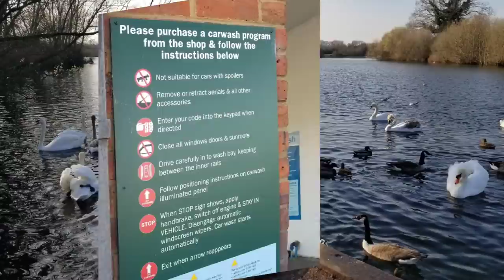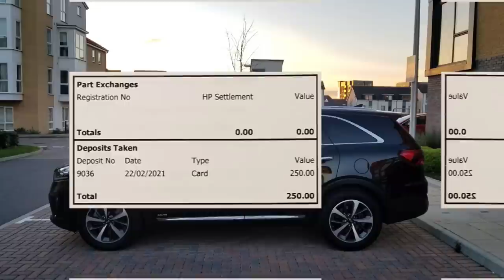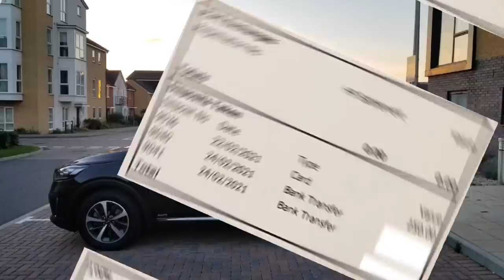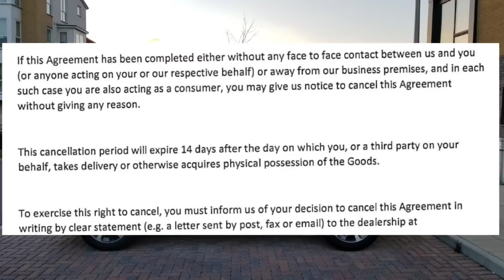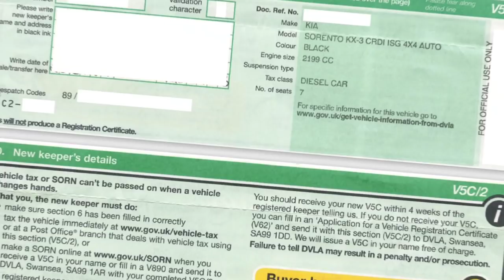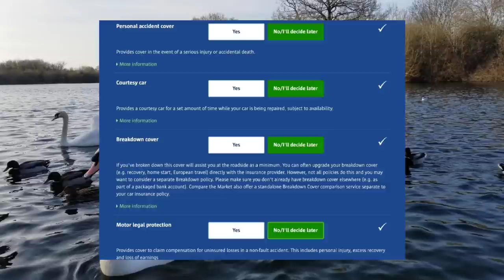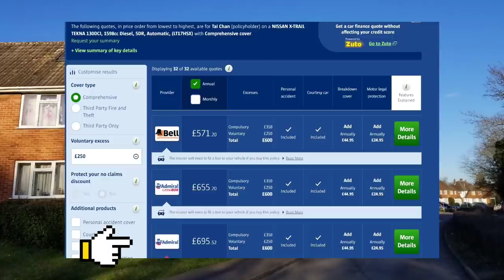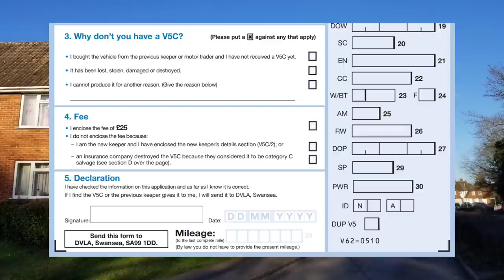[學雞闖英倫] 英國買車攻略3｜付款方法、交車安排、汽車保險、驗車、牌費｜用英國牌定國際牌買保險會平啲？收唔到新logbook牌簿點算好？學雞洗車初體驗｜BNO Visa 5+1平權LOTR｜移民英國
* [TopCashback現金回贈] 經以下推薦連結申請成為TopCashback會員，即時可獲£5現金回贈！
(超過5,000個合作商戶，種類包羅萬有，傢俬、電器、電子產品、超市網購、汽車保險、服裝等都有得回贈。)

** [英國電話卡5英鎊回贈] 按以下連結可免費申請英國Giffgaff電話卡，你同我都會有5英鎊回贈！
(約2星期內由英國寄到去你香港地址，隨時經網上啟動就可以用。)

*** [英國電力/煤氣50英鎊回贈] 按以下連結申請英國Octopus Energy的家居電力和煤氣服務，你同我都會有50英鎊回贈！
(Octopus Energy致力提供價廉物美既能源服務，唔駛簽合約可以隨時取消，近年係英國大受歡迎。)

[英國家居寬頻50英鎊回贈] 推薦申請英國Virgin Media家居寬頻服務，你同我都會有50英鎊回贈。Virgin Media以提供高速而且可靠的寬頻服務見稱，能確保網課、視像會議及上下載檔案時的穩定性。

多謝收睇，歡迎留言互動~

祝大家好運！
學爸
(學雞闖英倫)

最近10集連結：

[學雞闖英倫] 點樣迎接Lockdown第二階段解封？解封後我哋去左邊？兩隻學雞係屋企點樣自得其樂？英國解封路線圖｜雷丁解封前夕比大家既驚喜

[學雞好介紹] 點解要keep香港手機號碼？每個月HK$4可解決五大煩惱｜攜號碼轉台可享獨家Globalsim折扣優惠｜冇合約又通用於英國和香港的電話服務

[學雞住哪兒] 介紹我們住的第二間Airbnb｜住市中心定新住宅區好？King's Road對比Kennet Island｜硬件軟件邊樣最緊要？可以長租嗎？

[學雞闖英倫] 漫遊雷丁市中心｜封城下的市中心現況｜10分鐘步行圈內的重要配套｜巴士服務｜為進行入境隔離檢疫人士而設的郵政服務｜學雞試食片段

[學雞新里程] 蕭小姐入學記｜發生令佢爆喊既事！返完第一日覺得點？放學即刻想去邊？小學插班邊個Year學位最緊張？小學校服冇校徽都得，但點解咁難買？

[學雞闖英倫] 英國買車攻略2｜揀車細節與市場價格｜聯絡代理與講價方式｜如何核實車輛資料？善用網上車價統計資料｜專為你拍的汽車介紹影片｜太心急就易出問題

[學雞遊英倫] Wokingham有個好地方｜值得重遊既景點｜每天放學後可以去這種公園玩！？學雞適應英國生活嗎？分享遊玩影片和優美照片

[學雞闖英倫] 英國買車攻略1｜養車最大煩惱係？洗車服務選擇多｜14天無條件退貨期｜應該養車嗎？新車定二手車？特別交車形式｜新車稅項｜點揾二手車？原廠認證二手車

[學雞闖英倫] Kingston upon Thames真係咁吸引？「選校六步曲」第三步(了解區內學校)｜一流落腳點具備咩條件？全新樓盤示範單位

[學雞新進展] 關鍵1星期完成3件大事｜買左車學雞即刻要去邊？讓「牠」為大家打打氣｜要保持正能量，樂觀面對各種挑戰